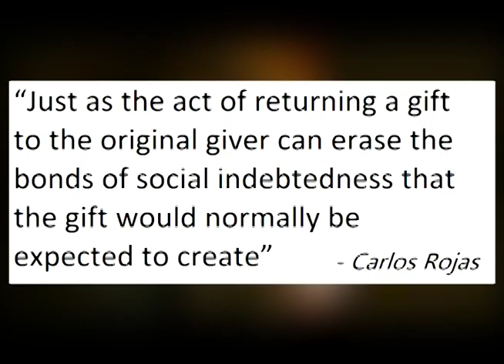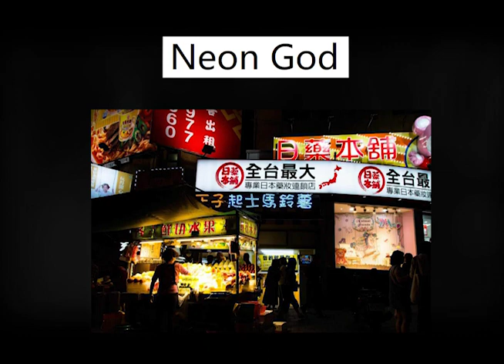Rebels of the Neon God (1992) EXPLAINED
My three minute analysis on Tsai Ming-liang's second wave classic.

The video is based heavily on Carlos Rojas' "Nezha Was Here": Structures of Dis/placement in Tsai Ming-liang's Rebels of the Neon God.

As this is only a three minute take, I recommend reading Rojas’ full paper for a more comprehensive insight.